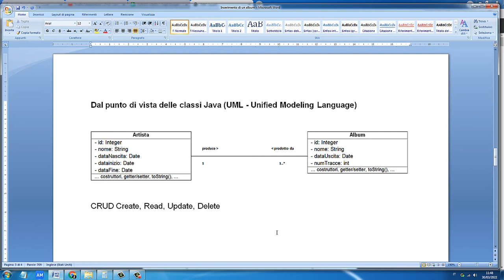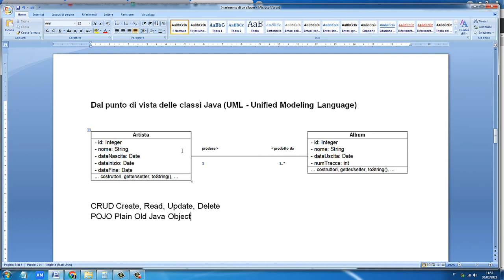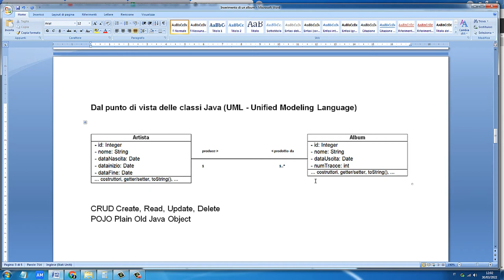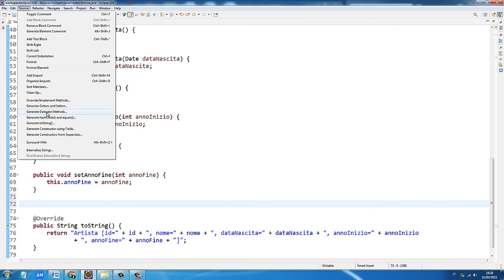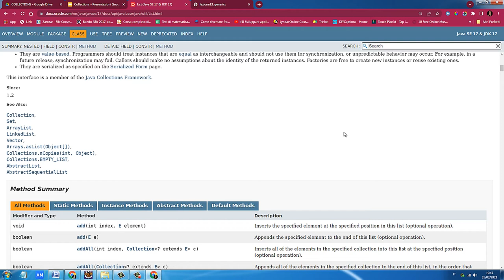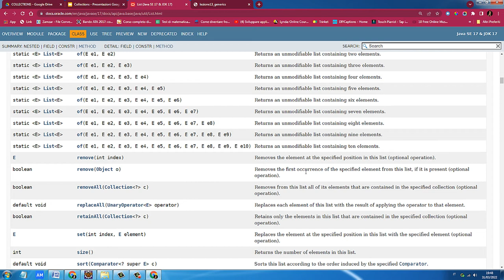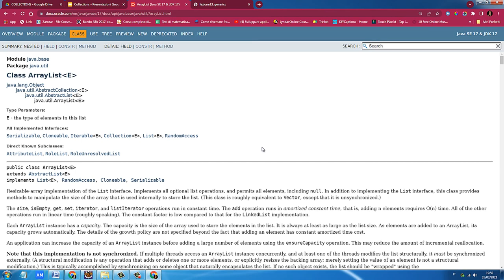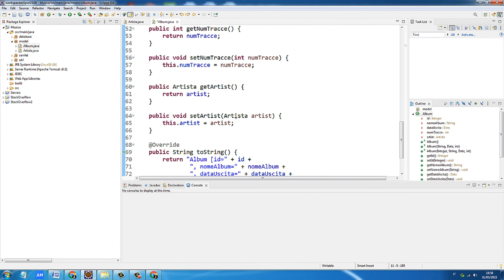Progetto Musica (X): codifica Java dell'associazione tra Artista e Album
Continuazione del progetto Musica.
La lezione mostra come rappresentare con UML l'associazione tra le classi Artista e Album e quali regole consentono di passare dal modello concettuale all'implementazione.

00:00 Rappresentazione dell'associazione tra Artista e Album con UML
01:58 Utilizzo di classi Wrapper per le chiavi primarie
06:20 Implementazione in Java dell'associazione
09:10 Modifica della classe Artista
10:19 Framework Collections: interface List
14:10 La classe ArrayList
16:05 Modifica della classe Album